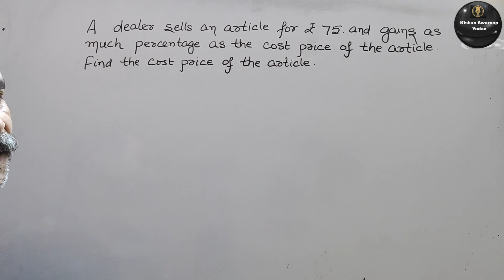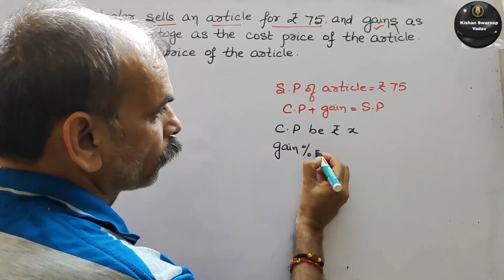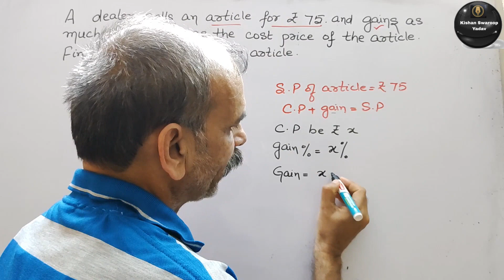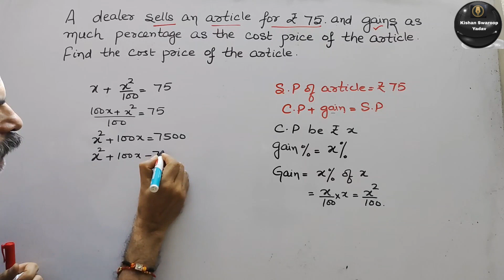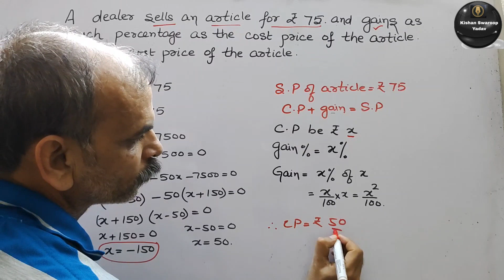11 Mar 24 Maths Q30: A dealer sells an article for Rs 75 and gains as much percentage as cost price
11 Mar 24 Maths Q30